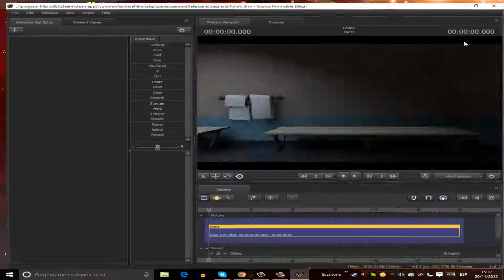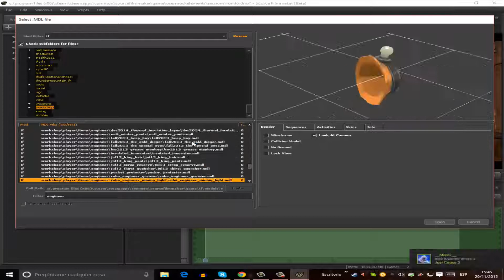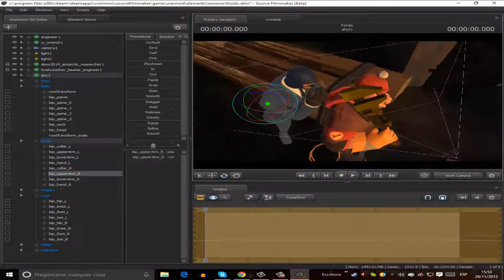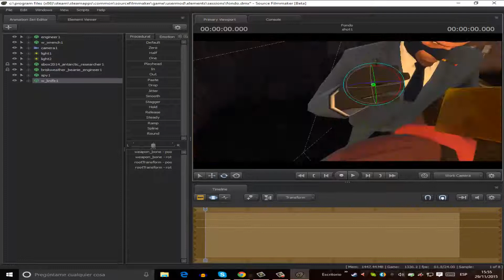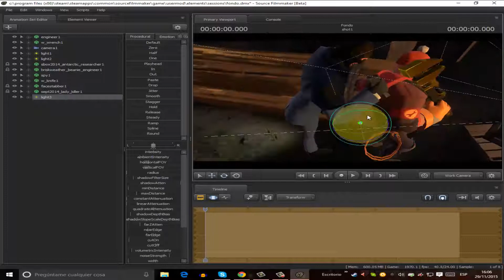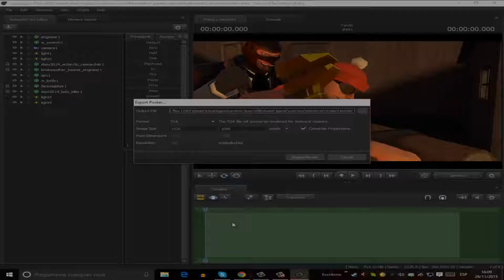Fondo de pantalla (TF2) descargar